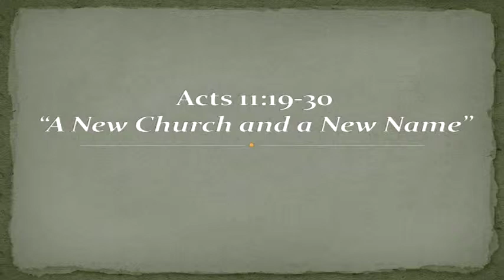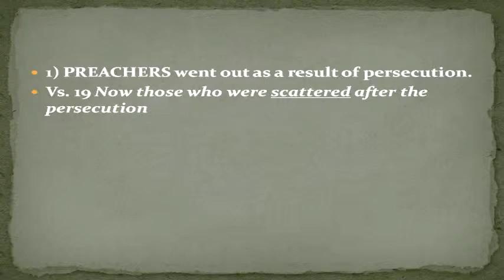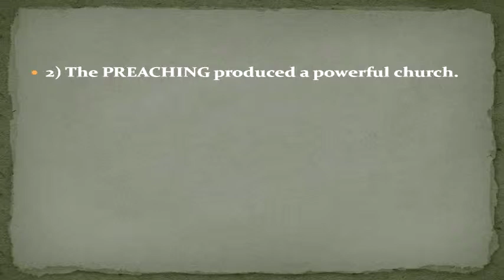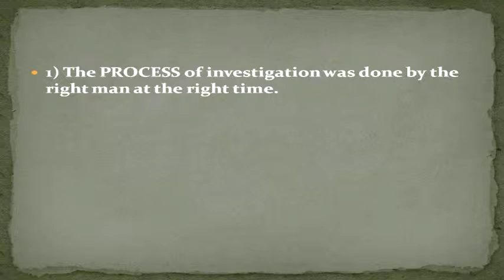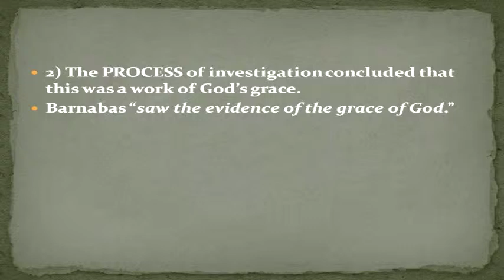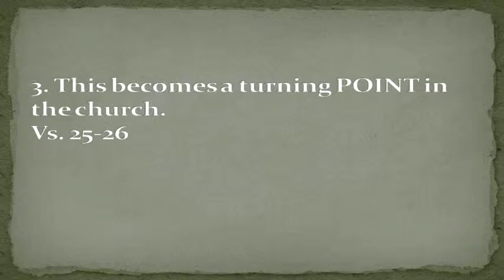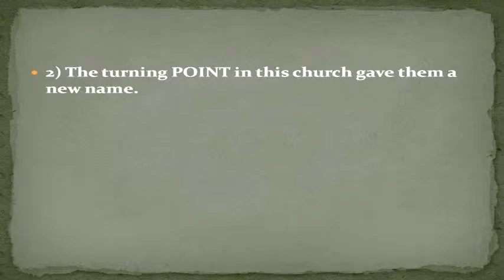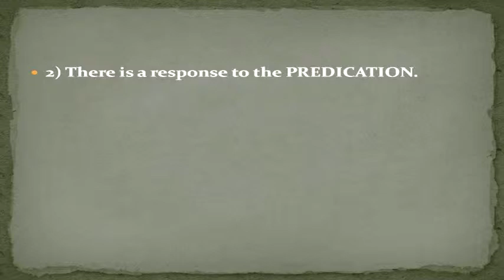New Testament - Acts 11:19-30 - (New Church & a New Name)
New Testament - Acts 11:19-30 - (New Church & a New Name) - CC Windward - Pastor Tim

New Testament - Acts 11:19-30 - (New Church & a New Name) - Calvary Chapel Windward - OAHU, HAWAII - Pastor Tim Newman - From Local Olelo / Oceanic / Time Warner Cable show "A View from Calvary" - Episode #: - Original Air Date: 08/23/2014 A.D.

PASTOR TIM's NOTES: